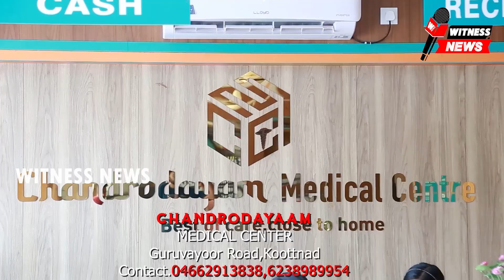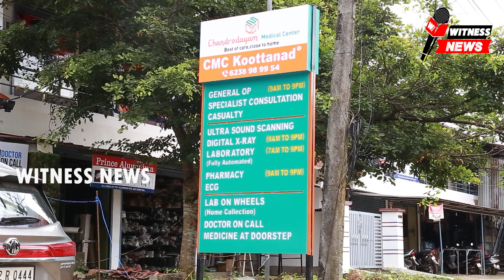ചാലിശേരിയിൽ വൈദ്യുതി പോസ്റ്റിൽ ടോറസ് ലോറിയിടിച്ചു ഞായറാഴ്ച ആയതിനാൽ വൻ ദുരന്തം ഒഴിവായി. \/\/ /\/.....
🍀🍀🍀 ചാലിശേരി - ചങ്ങരംകുളം പാതയിൽ  ഗവ: എൽ.പി സ്കൂളിന് സമീപം ഞായറാഴ്ച രാവിലെ വൈദ്യുതി പോസ്റ്റിൽ ടോറസ് ലോറി ഇടിച്ച് വൻ  അപകടം ഒഴിവായി.

ലോറിയുടെ ഇടിയുടെ ആഘാതത്തിൽ വൈദ്യുതി പോസ്റ്റിനു മുകളിൽ നിന്ന് മൂന്ന് വശത്തേക്ക് പോകുന്ന ലൈനുകളിൽ നിന്ന്   തീപ്പൊരികളും വലിയ ശബ്ദവും ഉണ്ടായി . വൈദ്യുതി ലൈനുകൾ  താഴെ വീഴുകയും ചെയ്തു.

ഗവ: ഹയർ സെക്കണ്ടറി സ്കൂൾ , എൽ.പി സ്കൂൾ , സ്വകാര്യ ട്യൂഷൻ സെന്റർ എന്നിടങ്ങളിലേക്ക് ധാരാളം വിദ്യാർത്ഥികൾ സഞ്ചരിക്കുന്ന പാതയാണിത്.
 ഞായറാഴ്ചയായതിനാൽ വൻ ദുരന്തം ഒഴിവായി.

ചാലിശേരി പോലീസ് സ്ഥലതെത്തി ഗതാഗത തടസ്സം ഒഴിവാക്കി .
ഉച്ചയോടുകൂടി തകരാർ പരിഹരിച്ച്  വൈദ്യുതി ബന്ധം പുനസ്ഥാപിച്ചു

  കെ.എസ് ഇ.ബി സബ്  എൻജിനയർ ഷമീമ് സി ,
KSEB ജീവനക്കാരയാ ജോസ് സി.ഐ , സുജീഷ് , ഹംസ ,താഹിർ , രതീഷ് , മമ്മുട്ടി , സുബ്രഹ്മണൻ എന്നിവർ  നേതൃത്വം നൽകി.